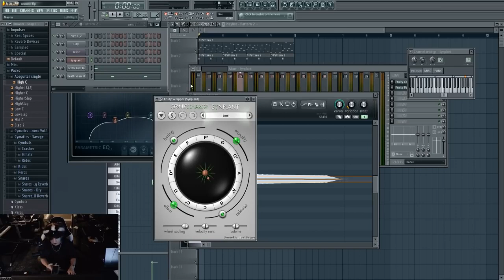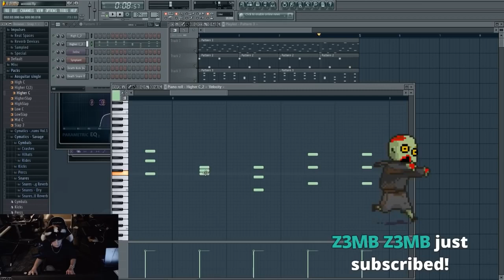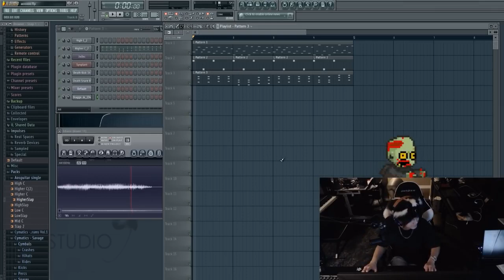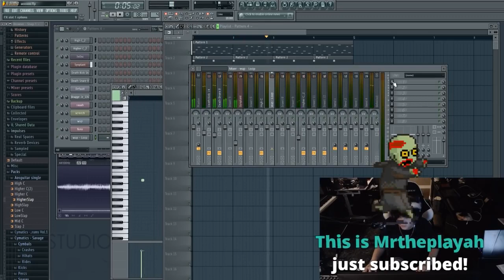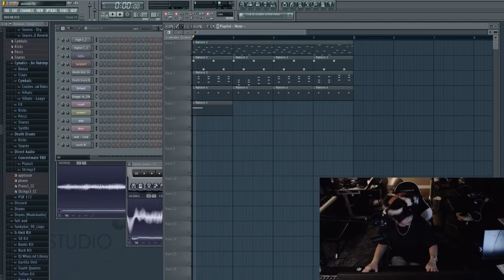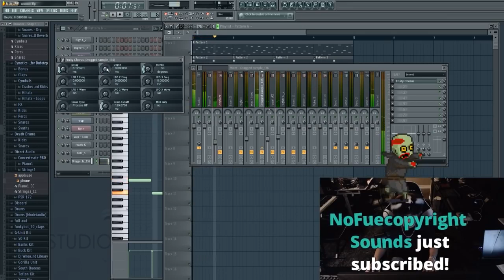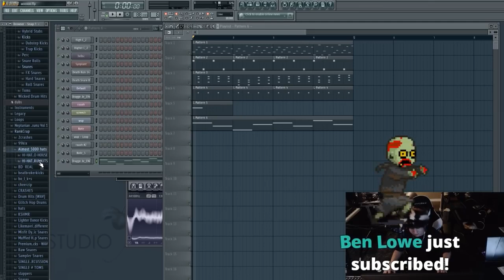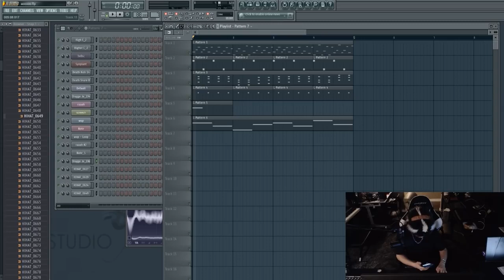Music test stream. Come say hi ! [YouTube Archive 5/10/18]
-Archived courtesy of MyNameJeff-